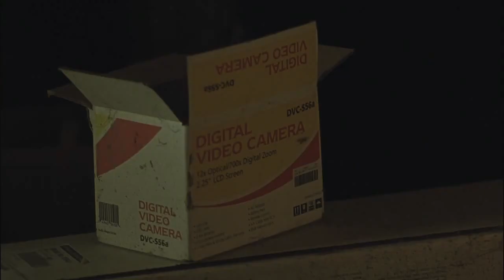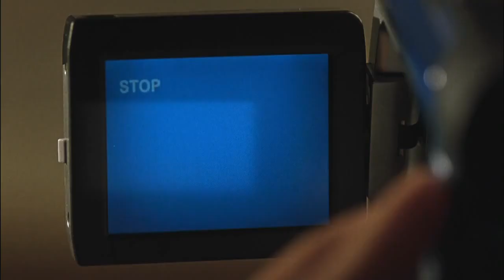Gothika ( 2003 ) The Basement Scene...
"Gothika" is a psychological horror thriller film that revolves around the story of Dr. Miranda Grey, a psychiatrist played by Halle Berry, who wakes up one day to find herself locked up in the same mental institution where she works. She soon discovers that she has been accused of murdering her husband and that she must fight to clear her name while dealing with supernatural occurrences. The movie features a suspenseful and intense plot, with great performances from its cast, including Robert Downey Jr. and Penelope Cruz. .